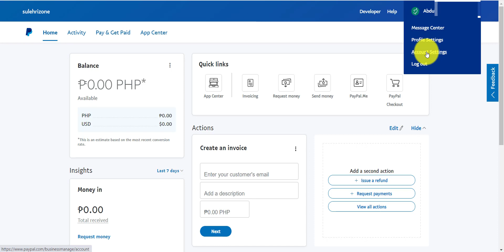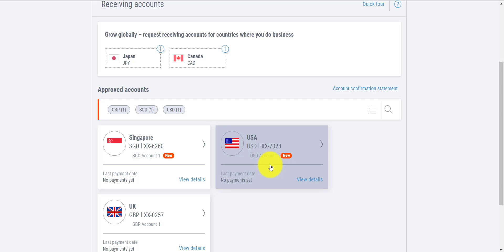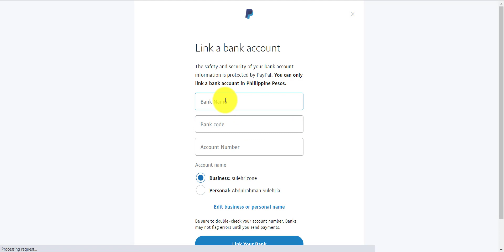How to link Payoneer to PayPal with US bank account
Most of the people don't know how to Connect Payoneer to PayPal Account, In this video I will show you how can we connect PayPal Account to Payoneer Account step by step.

☐ Liked?

Production Credits: AR Sulehri
Edited by: AR Sulehri
Produced by: AR Sulehri
video Title:

This channel is going to be just for technical VIDEO

*Remember to check our End Screen for more interesting information